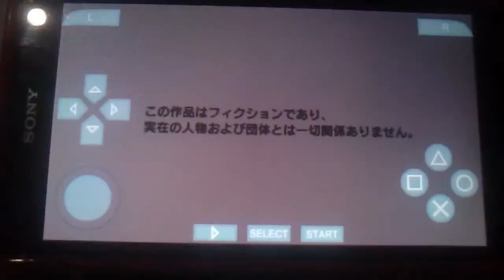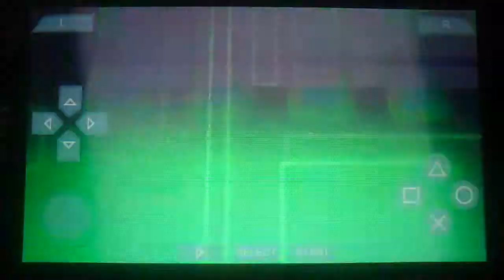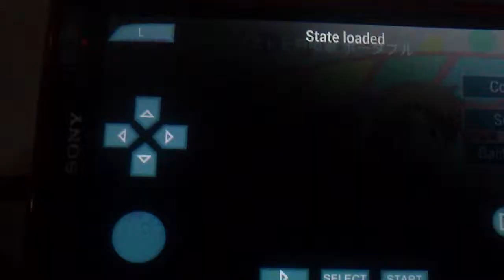Idiot and Test and Summon Beast Portable on PPSSPP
PPSSPP is an application that you can use to play PSP game without needing to buy PSP...it's available for large range of Operating System,for eg. Windows,Android,Mac,iOS etc.